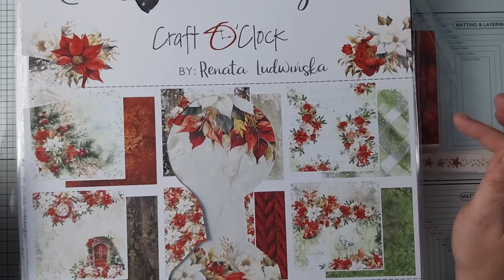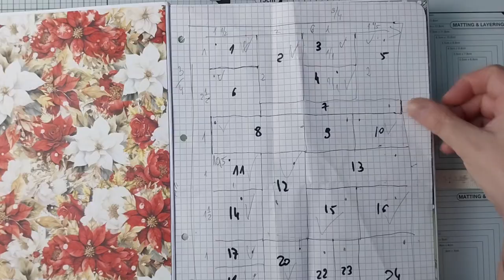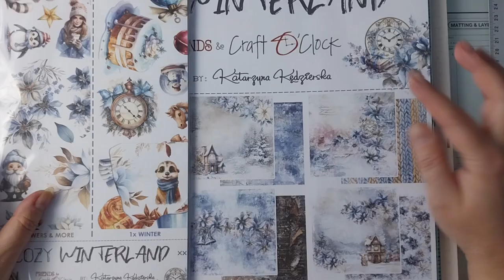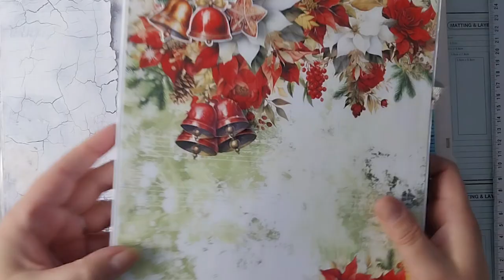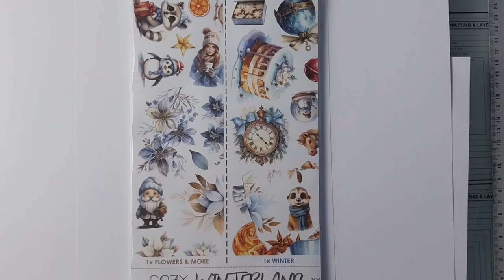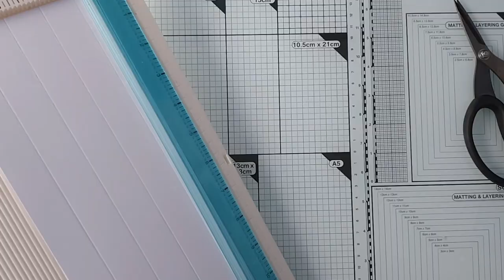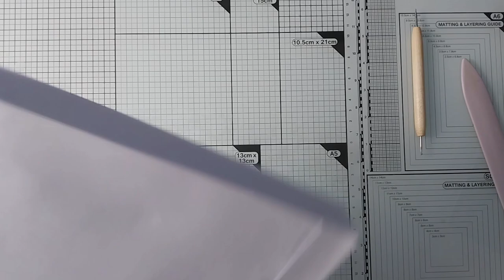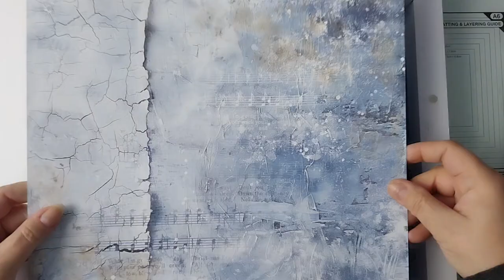Nowy projekt - Kalendarz Adwentowy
Witam,
choć moje dzieci już duże, a właściwie dorosłe, to i tak przedświąteczne odliczanie bardzo lubią, więc jak co roku dostaną kalendarz adwentowy. Ręcznie robiony, co roku inny, specjalnie dla nich.
W 2024 będzie to kalendarz wyjątkowy, bardzo pracochłonny, ale za to z efektem wow.
Mam nadzieję, że i Was zainspiruje do przygotowania takiej niespodzianki Waszym milusińskim.
Mój kalendarz, taki kupiony dla mnie, a co ja też lubię kalendarze adwentowe, będzie DIGI, ale i tak już się nie mogę doczekać.

Dajcie znać co myślicie o takim prezencie dla dzieci?